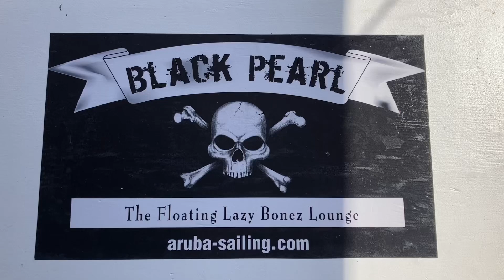March 21 BP Sun